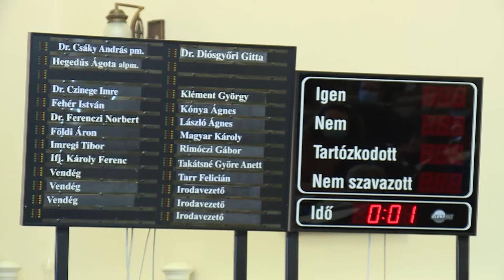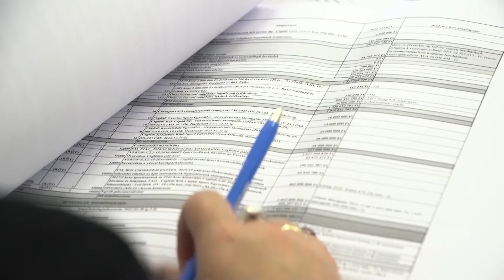Fogadóóra - Dr. Czinege Imre önkormányzati képviselő - Czigle frakció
Adás: 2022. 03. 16. Fogadóóra - CTV